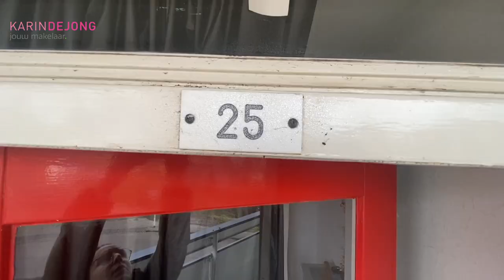Zalkerbos 25 Zoetermeer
Keurig hoek appartement met balkon op het Zuiden